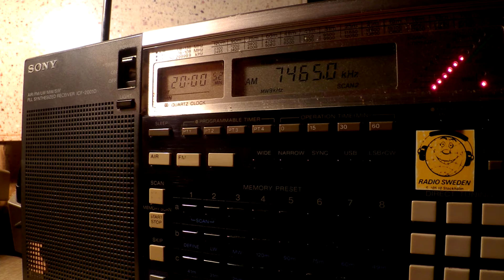15 07 2016 Radio Tirana in English to WeEu 2000 on 7465 Shijak